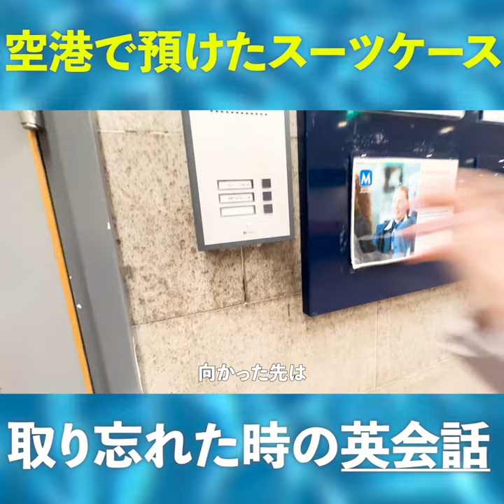空港で取り忘れたスーツケースの状況を説明する英会話【スウェーデン】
華音です。大変なことになりました…

LAMP BGM
DOVA-SYNDROME
Purple planet
Kanon BGM (feat. Junpei Fukuyoshi) / ALL BGM CHANNEL
写真提供元：PIXTA